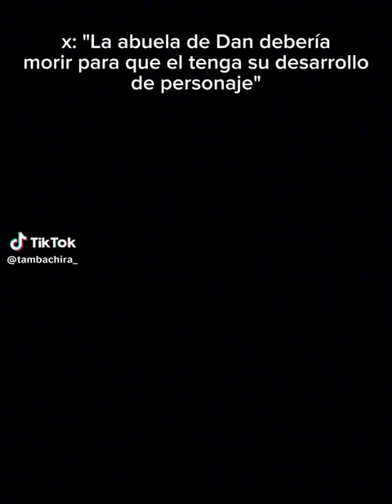NOCE D QUIEN ERA EL VIDEO PERO ESTA PA LLORAR UNAS 10 HORITAS😭